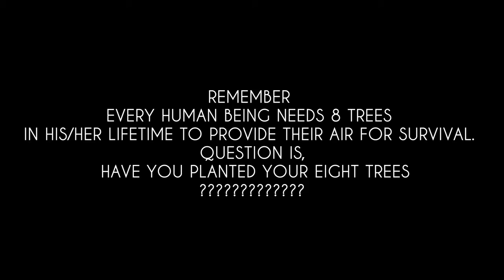World Environment Day Celebrations 2017 Kisii University Flamingo Rover Scouts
Kisii University Scouts Movement and key stakeholders in the environment  industry like The Milion trees Kisii partner and plant 13,000 trees